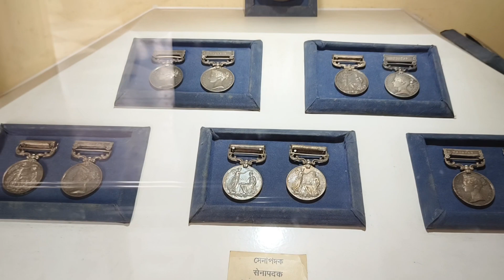কোচবিহার রাজবাড়ি, Coochbehar Rajbari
ভিডিওতে তেমন কিছুই নাই, তারপরেও ভালো লাগলে মোর দোষ নেই।